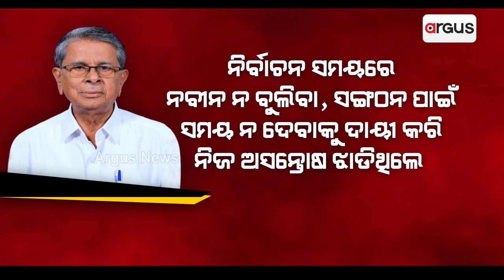ଅସନ୍ତୋଷ ଝାଡୁଛନ୍ତି ନେତା, ଟେନସନ୍ ରେ ନବୀନ || BJD Controversy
ପ୍ରଦୀପ,ବଦ୍ରୀଙ୍କ ପରେ ଅଶ୍ବୀନି ବି ଝାଡିଲେ ଅସନ୍ତୋଷ । ବେଳ ଥାଉ ଥାଉ ସଙ୍ଗଠନ ସଜାଡିବାକୁ ଦେଲେ ଚେତାବନୀ । ବଢୁଥିବା ଟେନସନ୍ କୁ ଦେଖି ବୈଠକ ଡାକିଲେ ବିଜେଡି ସୁପ୍ରିମୋ । ହେଲେ ନବୀନଙ୍କ ପାଇଁ ସଙ୍ଗଠନ ସଜାଡ଼ିବା ହେବ କି ସମ୍ଭବ ?